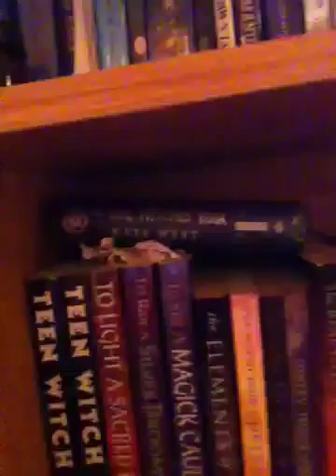Wicca, Nostalgia, and Silver RavenWolf's Witchy Cupboard